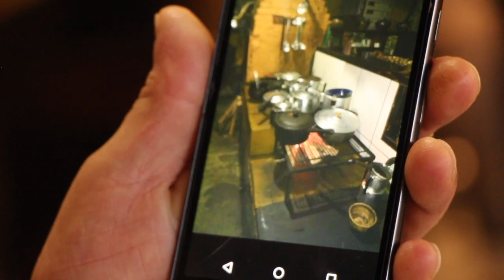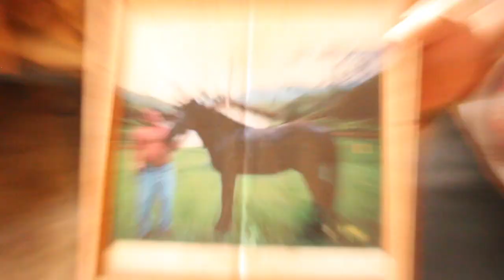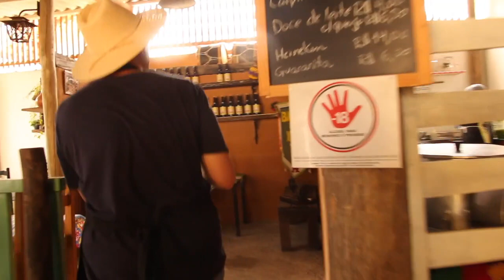CAIPIRA COME COMIDA CAIPIRA, UAI!!! TORRESMO, LINGUIÇA E VIRADO...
Uma comida caipira correta feita sem pressa no fogão à lenha, com um papo gostoso do mineiro Edu, é o que você vai encontrar no restaurante A Soberana em São Francisco Xavier SP, situado à Av 15 de novembro 297, São Francisco Xavier, SP